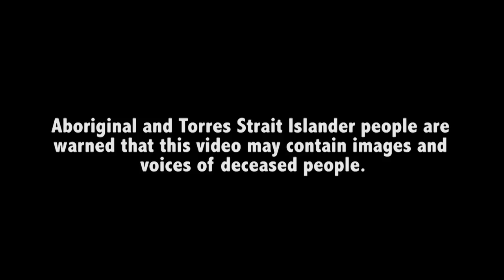IHHP Milyakburra - Alukwanja (Dance)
The Indigenous Hip Hop Crew returned to Milyakburra on Bickerton Island for a week of intensive dance workshops and all around fun.

The wet season didn't stop the action and when everyone was hot we retreated to the beautiful rockpools for a cool off. The Youth and community of Milyakburra responded with a fantastic energy and eagerness to learn their very own dance routine.

A big thank you to our friends at Milyakburra especially to traditional owners Morgan, Helen, Lucille and Lancen who also joined in on the action.

Also a major thanks to East Arnhem Regional Shire Youth Sport and Rec and to Bush Fit Mob for facilitating the week.

Until next time Eningaba!